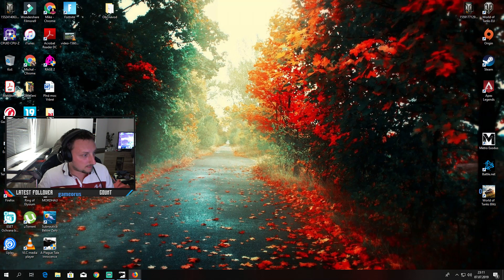A PLAGUE TALE INNOCENCE \ Gameplay \ #9